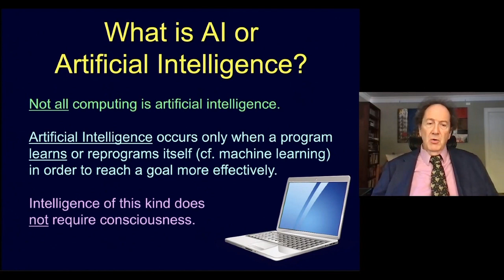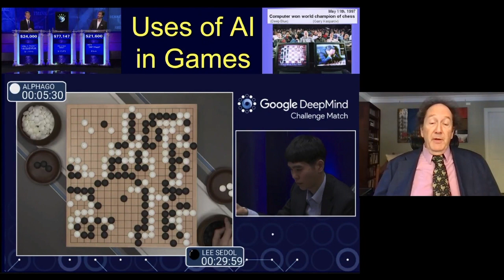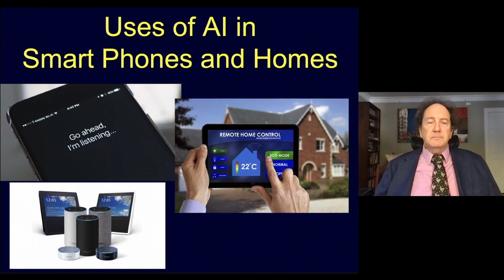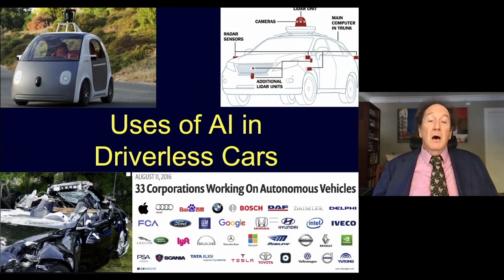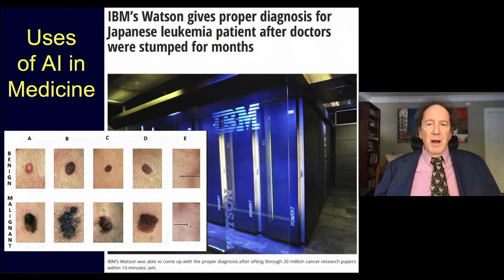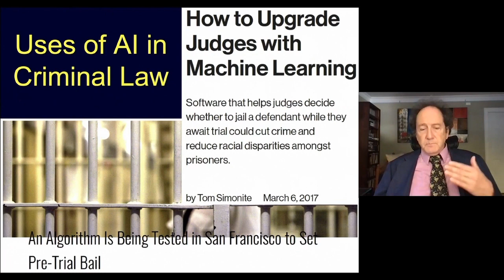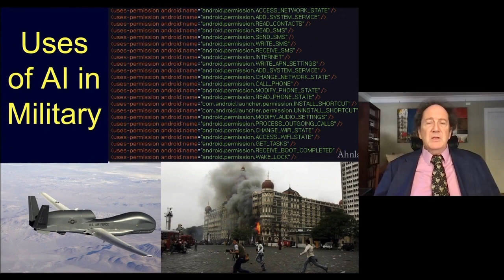Are the Machines Taking Over? The Ethics of Artificial Intelligence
It’s hard to imagine our lives without computers. We hold them in our hands. We ask them questions… and they answer! They turn off our lights when we’re not home. They can drive cars and launch military weapons.

Long gone are the days of unfolding a huge, unruly map when you need directions. Researching for a term paper used to require a trip to the library, paper card catalogues and a few heavy encyclopedia volumes. Now, you can simply rely on artificial intelligence: just ask ChatGPT to write you an 8-page paper about the French Revolution…and it will!

The technology is astounding, and it certainly has come a long way since 1942, when Iowa State College Professor John Vincent Atanasoff and his graduate student, Clifford Berry, built the Atanasoff-Berry computer, or ABC: the first electronic digital computer that is the basis for the modern machines we use today. But with advanced technology comes ethical questions and moral responsibility: is it dangerous to leave certain decisions up to machines? And how many jobs are in danger of being replaced by artificial intelligence systems?

In this clip from his talk “Are the Machines Taking Over? The Ethics of Artificial Intelligence,” Duke University’s Walter Sinnot-Armstrong takes us back to the basics–explaining what artificial intelligence actually is, and how it is being applied in the real world.